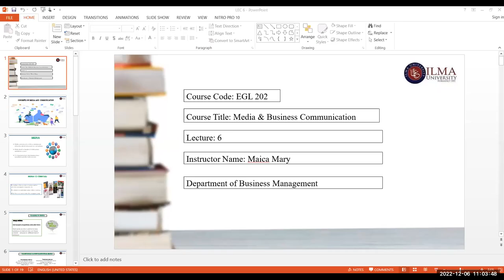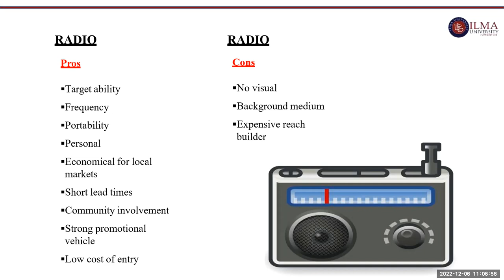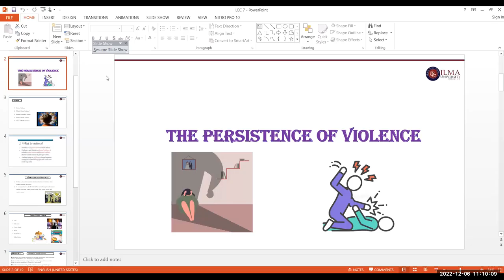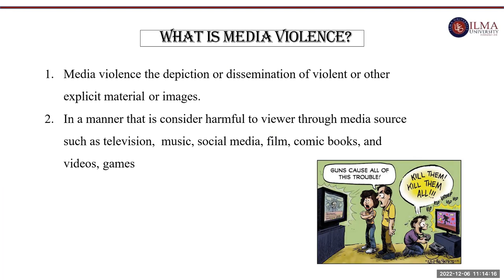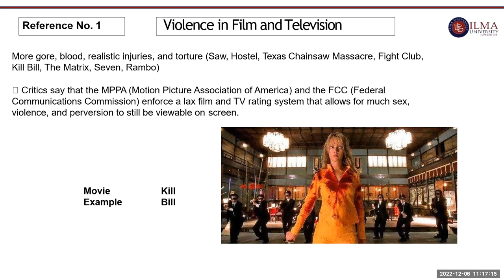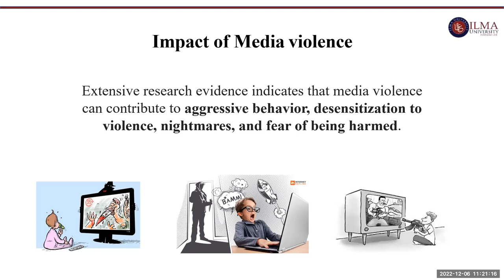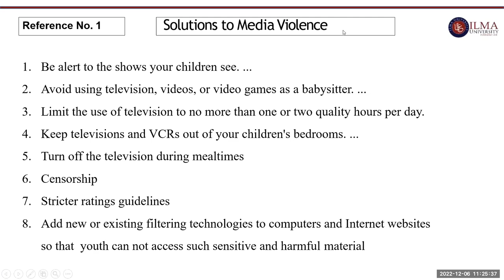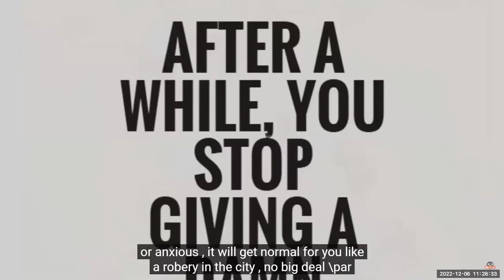EGL202 | Lec 7 | ILMA University | Lectures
ILMA University is the supremacy of higher education recognized by HEC as a Chartered university. It has diverse and accredited undergraduate, graduate and postgraduate programs. The interdisciplinary and integrative Management Sciences, Computer Science, Science & Technology and Media & Design Faculties stratified for value addition inspire the ingenuity in the students it instructs.